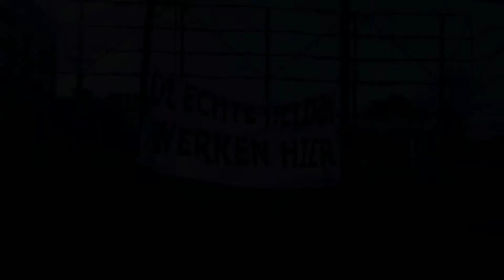Patiëntenzorg op een hoger niveau! Dr. Ben Gys legt uit.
Ziekenhuis Geel gelooft in een geïntegreerd innovatief IT-systeem als basis voor kwalitatieve, patiëntveilige zorg. Daarom werd de nieuwste versie van HiX inclusief  standaard content over het hele ziekenhuis uitgerold. Met de keuze voor een ziekenhuisbreed gedeelde digitale werkomgeving stroomlijnt Ziekenhuis Geel de zorgregistraties rond de patiënt.